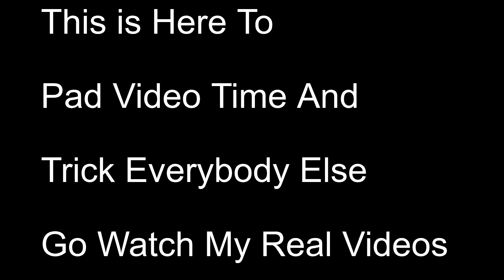Why Civilization 6 Is The Worst Strategy Game To Play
Civ 6 sucks, and here's why.

Zombies, a new marsh map, are all revealed in the latest content pack with zombies coming in as a new game mode and Portugal coming in as a new civ with some new wonders and a new map type (marshes) to boot!
The February Update Includes the new barbarian clan game mode. The barbarian clans make barbarians into specific clans and allows them to become city states as part of the February update. The February update makes these clans into city states which adds a lot more flavor to the game. Monopolies and corporations and secret societies are also included
Civs Included (along with leaders):